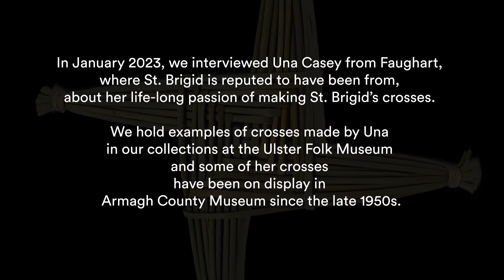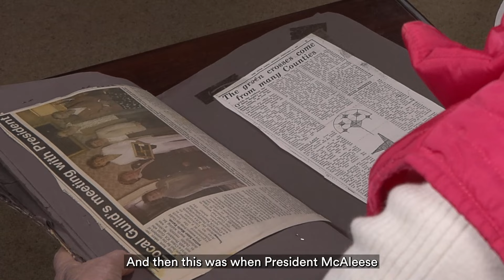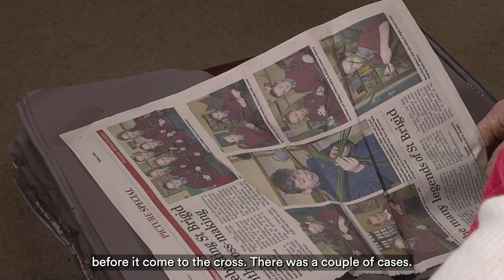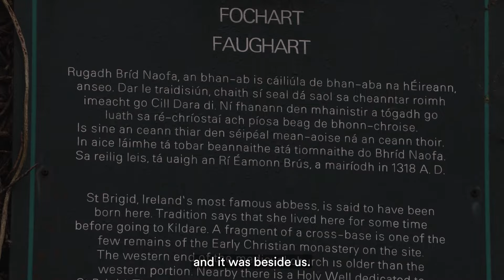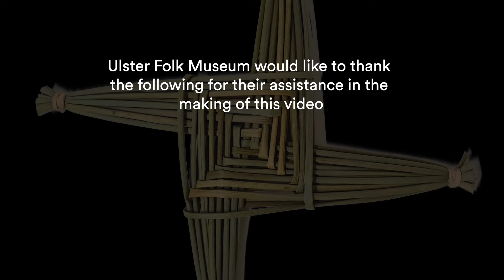St. Brigid's Crosses | Ulster Folk Museum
Una Casey, from Faughart, Co. Louth, has been making St. Brigid's crosses all her life. She demonstrates how to make a cross and how she gave them as gifts to people. She shares some of the folklore about the crosses, such as protection from fire and tells us about celebrations in Faughart on St. Brigid's Day. Examples of her crosses are in the Ulster Folk Museum collection and on display in Armagh County Museum.